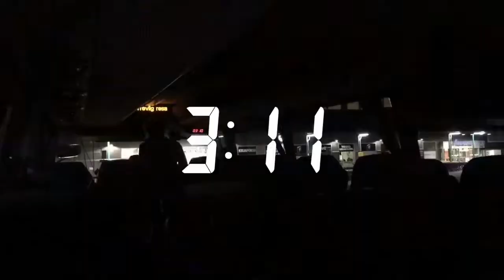Vlogg Maja Lindqvist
Majas vecka före en segerrik borta match i Kokkola!